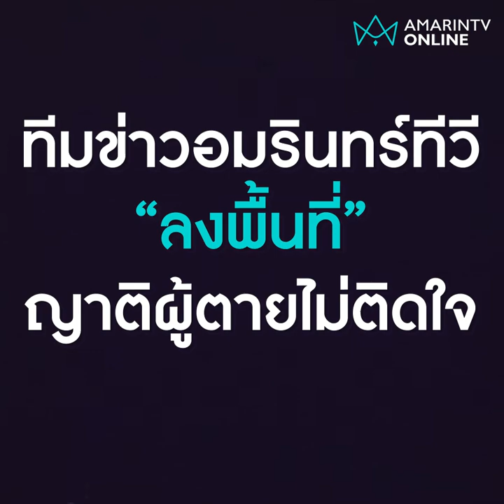ตำรวจน้ำดีเสียแขน สยบคลั่งยาพาลชาวบ้านไล่ตีเมีย | Exclusive ลงพื้นที่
ตำรวจน้ำดีต้องแขนเสีย หนุ่มพี้ยาพาลชาวบ้านไล่ล่าเมีย ก่อนฟันตำรวจต้องวิสามัญสยบคลั่ง ทีมข่าวอมรินทร์ทีวี “ลงพื้นที่” ญาติผู้ตายวอนช่วยปราบยาบ้าแสนถูก